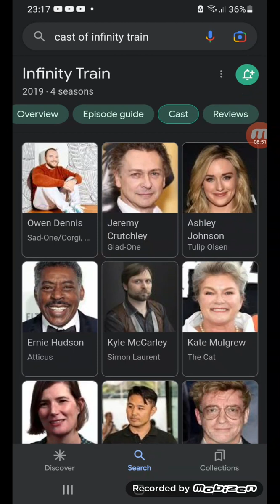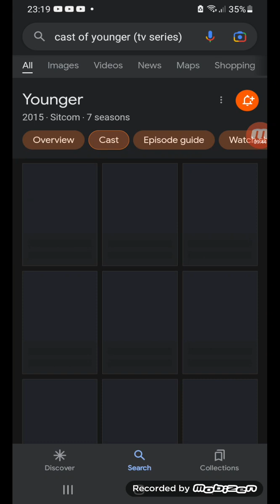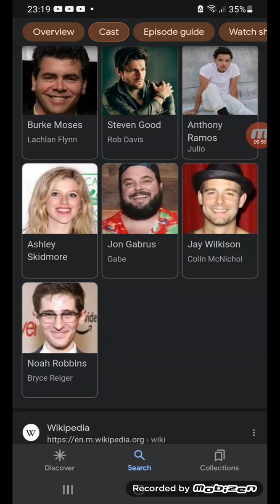infinity train/younger reviews